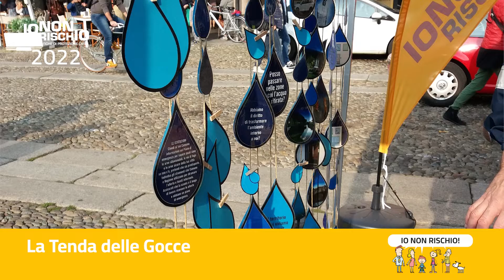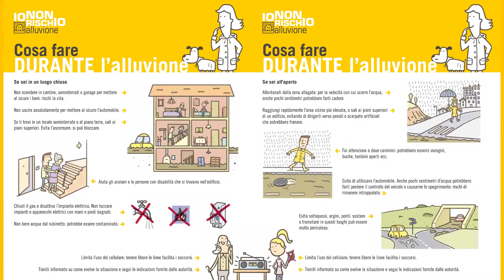Io non rischio 2022 - Trailer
Io non rischio 2022
Il 15 e 16 ottobre i volontari di protezione civile ti aspettano nelle piazze della tua regione e sui canali social con la campagna Io non rischio.

iononrischio, campagna nazionale per le buone pratiche di Protezione Civile. I volontari saranno a disposizione dei cittadini per diffondere la cultura della prevenzione su terremoti, alluvioni e tsunami.

Io non rischio - Buone pratiche di protezione civile è una campagna di comunicazione nazionale sui rischi naturali e antropici che interessano il nostro Paese, promossa e realizzata dal Dipartimento della Protezione Civile con Anpas - Associazione nazionale delle pubbliche assistenze, Ingv - Istituto nazionale di geofisica e vulcanologia, ReLUIS - Consorzio della rete dei laboratori universitari di ingegneria sismica e Fondazione CIMA, in accordo con la Conferenza delle Regioni e delle Province Autonome e Anci- Associazione nazionale Comuni italiani.

La campagna, che punta a promuovere una cultura della prevenzione e favorire un approccio attivo nella riduzione dei rischi, si rivolge ai cittadini attraverso i volontari di protezione civile.

Quest'anno, l’appuntamento nelle piazze italiane e sui canali social è previsto sabato 15 e domenica 16 ottobre, a chiusura della Settimana Nazionale della Protezione Civile.

Io non rischio è una campagna di comunicazione permanente. Oltre alle giornate in piazza e alle iniziative dedicate al mondo del lavoro e delle scuole è presente sui social. nelle piazze digitali animate dalle associazioni di volontariato.